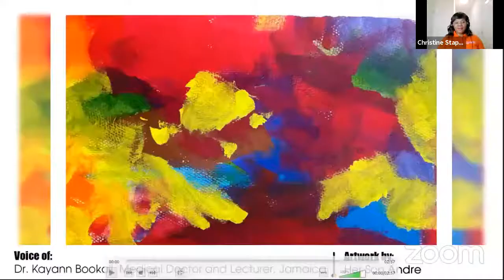SPECIAL CHILD. SPECIAL NEEDS. VIRTUAL PARENTING SUMMIT | DAY 4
It is built on the idea that equipping parents and those who work with children with special needs make the community stronger, better.
It’s about helping you and your family to thrive!

Access to the Live Event completely FREE. Once you sign up, you will be notified via email with updates regarding the summit it’s entirely virtual, so you can listen in from anywhere, anytime.
SIGN UP AT THIS LINK: Special Child. Special Needs. Virtual Parenting Summit

Know a special needs family? Pass this along!  Join the Global Inclusion Movement.

Presented by Nathan Ebanks Foundation and Raising Special Needs
Partners: Full Circle Systems Inc., Jamaica Northeast Diaspora, USA